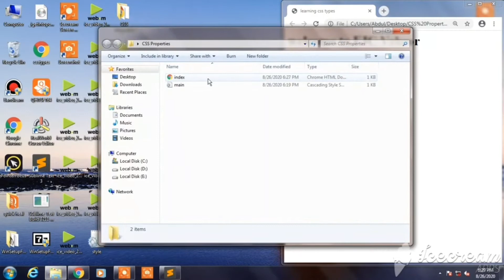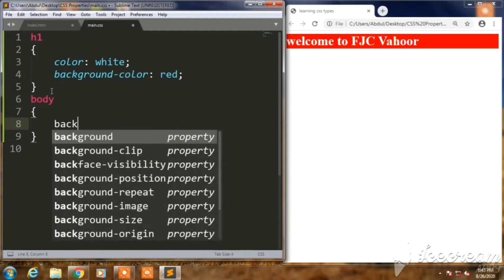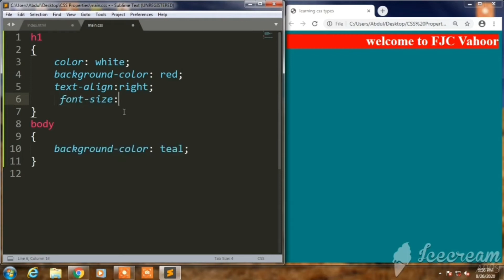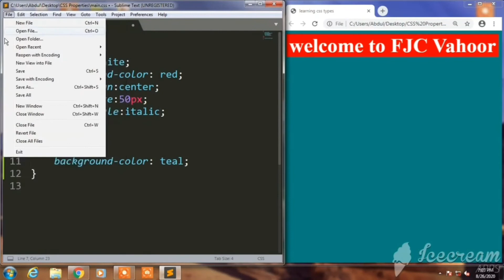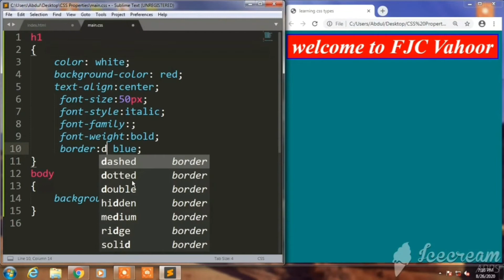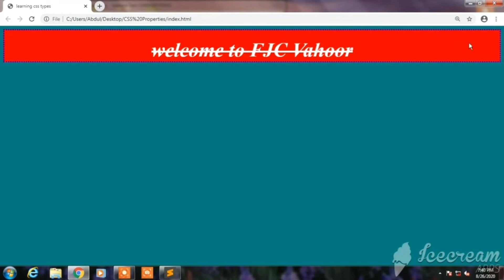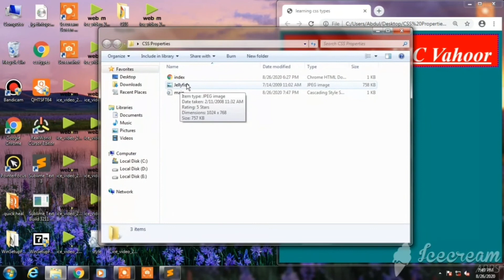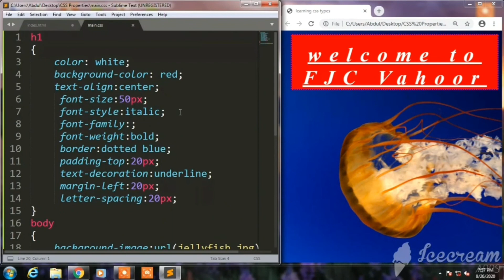CSS PROPERTIES || Cascading Style Sheet || Information Technology